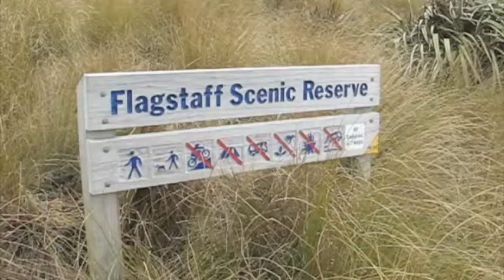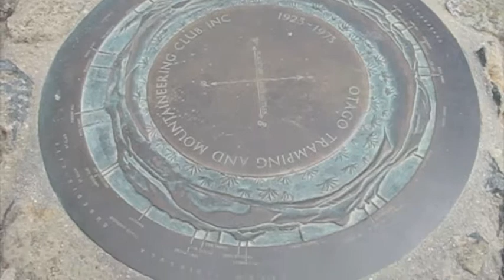Flagstaff Walk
2 October 2010